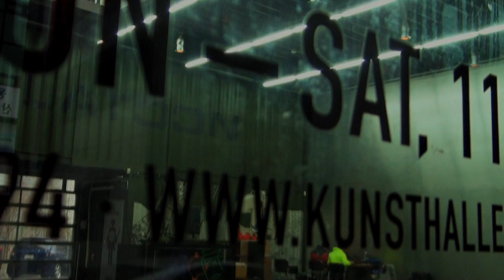SEOUL RC DRIFT in PLATOON KUNSTHALLE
2011/02/06
PLATOON KUNSTHALLE

BGM : Cassette Schwarzenegger - Play (Stardone Remix)
TC-D TA05-VDF OTA-R31 PRO-D TT01